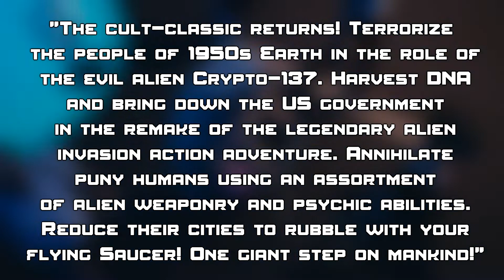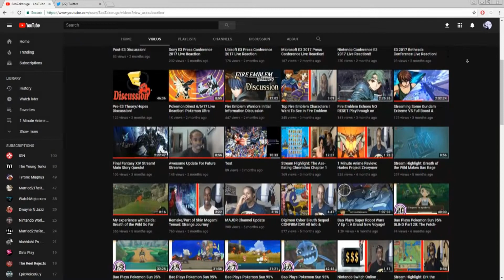Destroy All Humans! Is Getting a Full-on Remake!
Intro Song is Mecha God by Richie Branson